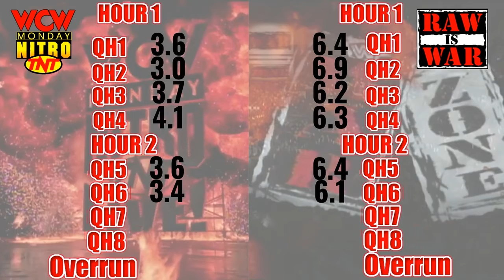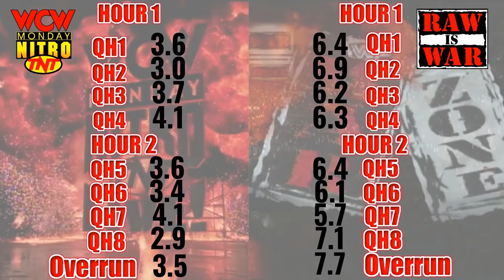WWF RAW vs. WCW Nitro - March 22, 1999 Full Breakdown - BEER BATH - Austin vs Wight - Flair/Mysterio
6 days from WrestleMania 15 the WWF promotes the biggest RAW in history.
Rock, Vince and Shane open RAW for the final hype for WM before Austin drives a beer truck into the arena in an all time great segment
Steve Austin vs. Paul Wight first time ever in a huge main event
Rock vs. Mankind
Shane and X-Pac in a street fight outside the building in Albany
Ministry vs. Corporation
Steve Williams and Bob Holly hardcore brawl at JR's house party
New Age Outlaws against each other
Go Home show to end perhaps the greatest Road to WM of all time to what was predicted and ended up being the biggest PPV in industry history

Heel Ric Flair picks random opponent for the WCW title main event but asks only for mid carders
Ric Flair vs. Rey Mysterio WCW title main event
Nash and Hogan Miss nWo contest
Goldberg vs. Hak
Bret Hart promo sets up next week's Nitro in Toronto calling out Goldberg
Scott Steiner vs. Chris Jericho
Benoit/Malenko vs. Raven/Saturn
Spring Break Nitro 1999

🎵 Track Info: Title: Brian Rian Rehan - Dark